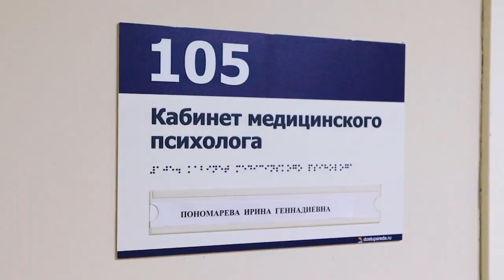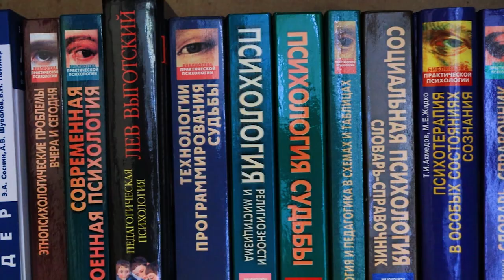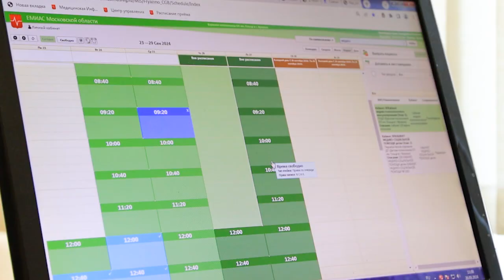Спастись от осенней хандры поможет квалифицированный врач-психолог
Осень вступила в свои права. Для многих жителей смена сезона – это не только испытание для иммунитета, но и для своего эмоционального фона. Поэтому так важно поддерживать себя не только физически, но и морально. В этом может помочь квалифицированный врач